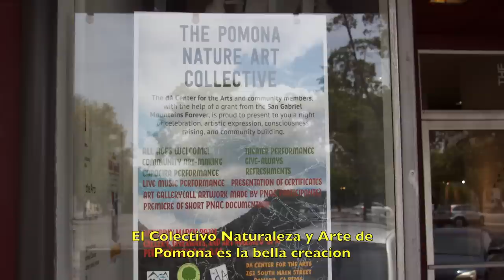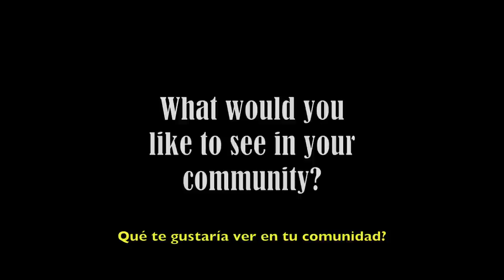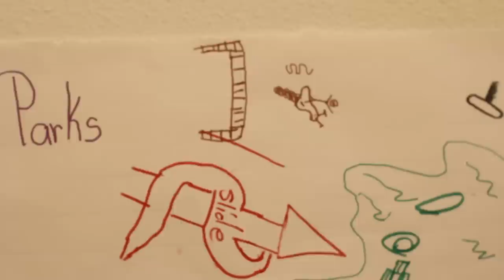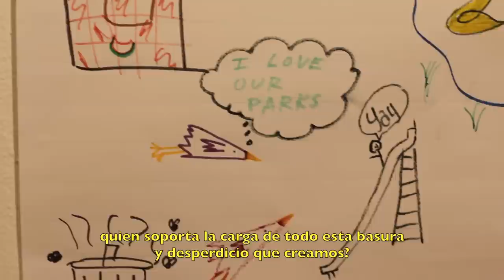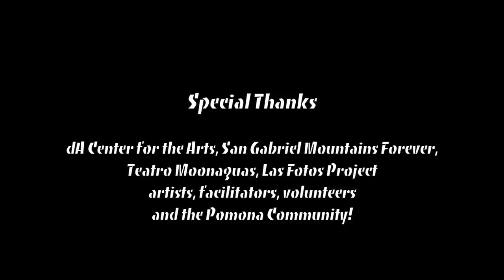The Pomona Nature Art Collective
Short documentary on the first year of a week-long arts and environmental education program for youth in Pomona. This effort was made possible by the San Gabriel Mountains Forever campaign, the dA Center for the Arts, other partnering orgs, and members of the community.
For more information on how to save our San Gabriel Mountains and Rivers and the creation of a National Recreation Area, check out SanGabrielMountains.org. For more information about the dA and upcoming programs, check out dAArtCenter.org.